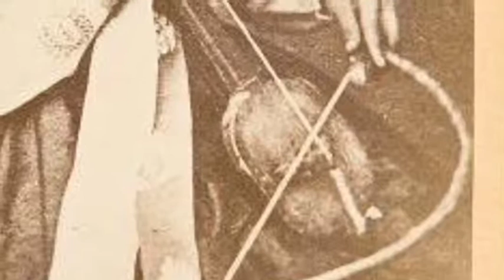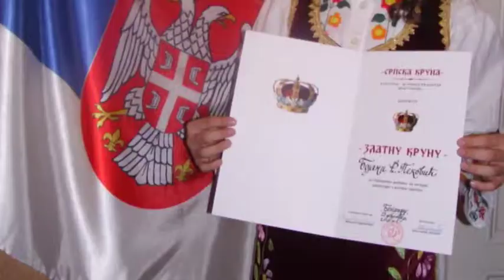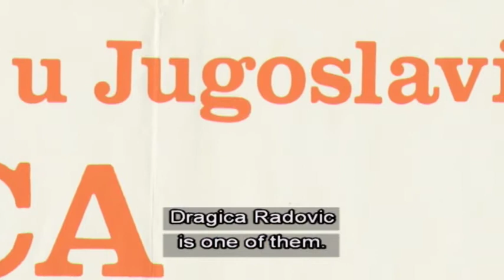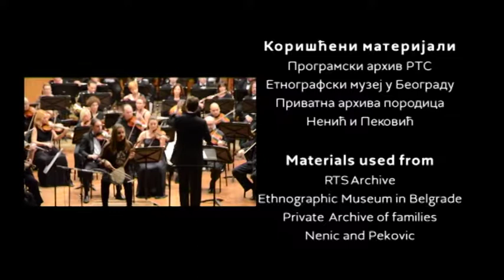One of a kind by JELENA RADOVIĆ-JOVANOVIĆ - RTS/Serbia